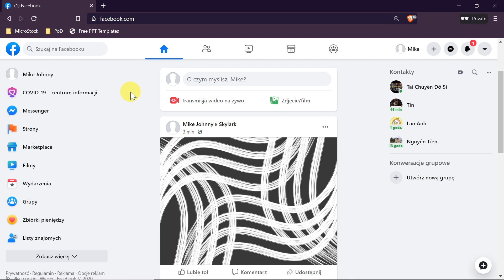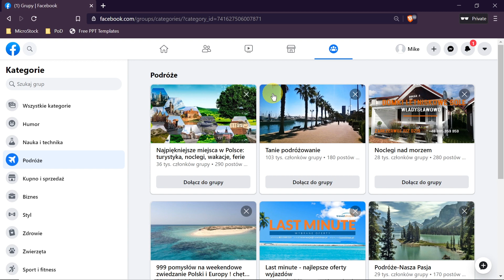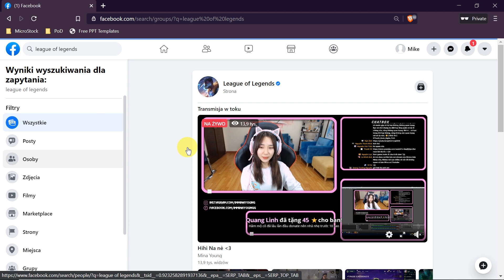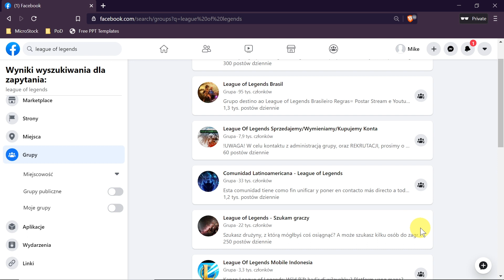Jak dołączyć do grupy na Facebooku?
W dzisiejszym odcinku: Jak dołączyć do grupy na Facebooku?